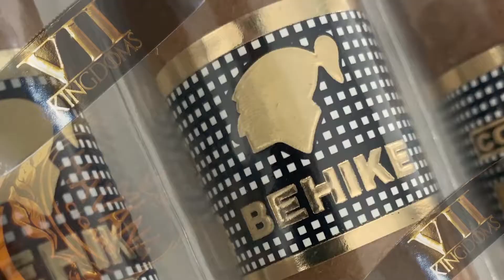XXII FESTIVAL DEL HABANO 2020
The most prestigious event in the world dedicated to Premium Cigars.